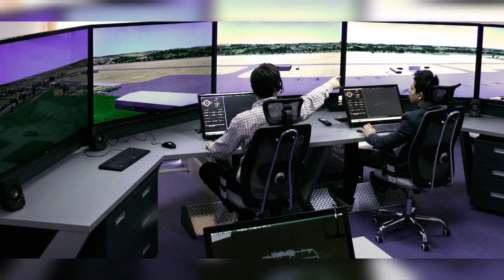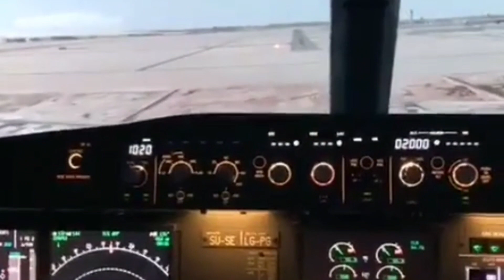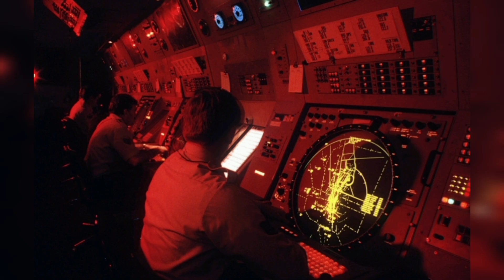The Biggest Hijack in Indian Aviation IC814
This video is about the full Hijacking of IC 814. What Happened on 24Decemeber 1999 and full story.